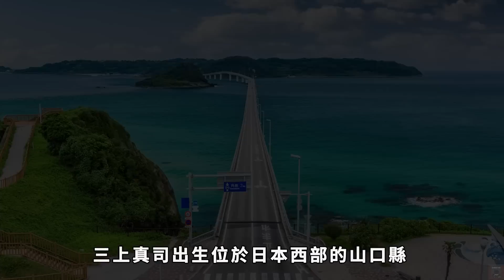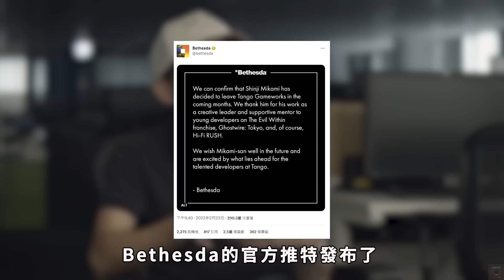登峰即墜落 傳奇的遊戲製作人 成也惡靈 敗也惡靈 恐怖遊戲大師 | 惡靈古堡之父 三上真司【遊戲創刊號】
補充說明：
三上真司之所以堅持惡靈古堡4的獨佔是因為有與任天堂簽訂獨佔協議，
而之所以會簽屬這份合約則是因為當時的他認為SONY與微軟都不是專門只做遊戲的公司，
如果他們倆家在遊戲領域中失利了，很有可能會果斷退出遊戲市場，回到自己原本的領域，
同時也認為任天堂在未來有可能成為唯一一家為各年齡層提供遊戲的公司，
在日後採訪中，三上真司也有表明自己當時的想法完全錯了。

頻道正在努力成長中！
算是給我一個鼓勵跟動力繼續創作，
感謝點進來的各位。